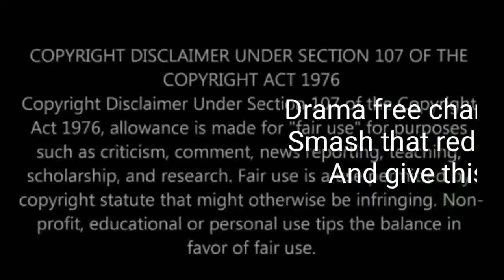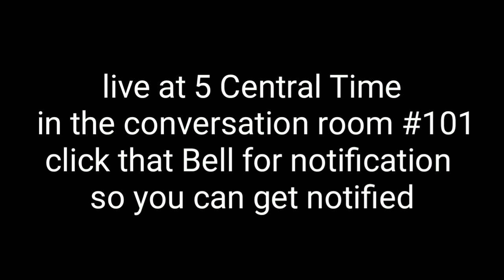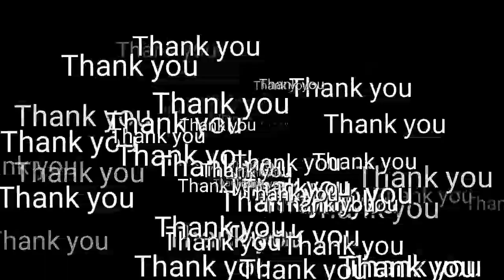Couple adopt a 6 year old girl later finds out she's a grown woman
SPNN
P.O. 16878